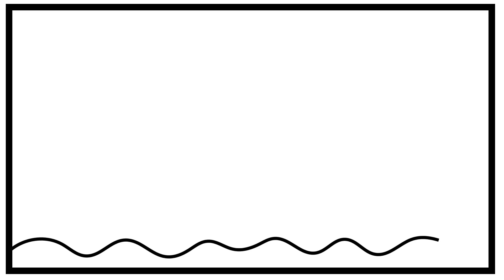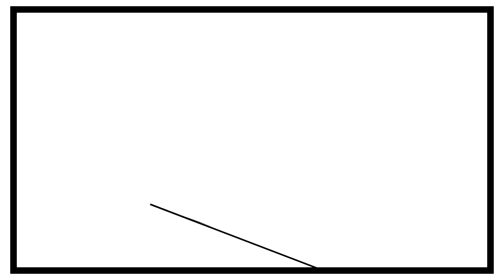How to Draw a Beach House Easy Step by Step 💚🌊🌴💙Beach House Drawing Art for Everyone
Learn to Draw a Beach House  Easy, Step by Step.

Visit Rainbowplayhouse.com to print this coloring page and color along with me!

Drawing and Coloring Art for Everyone!

Print this Picture and Color at Home by visiting Rainbowplayhouse.com

Music from the 126ers

This channel and all of its videos are not “directed to children” within the meaning of Title 16 C.F.R. § 312.2 and are not intended for children under 13 years of age. (Rainbow Playhouse) and its owner(s), agents, representatives, and employees (hereinafter, “CHANNEL”) do not collect any information from children under 13 years of age and expressly deny permission to any third party seeking to collect information from children under 13 years of age on behalf of CHANNEL.